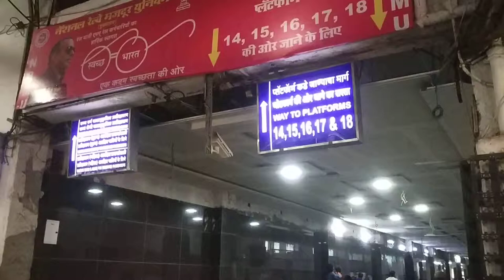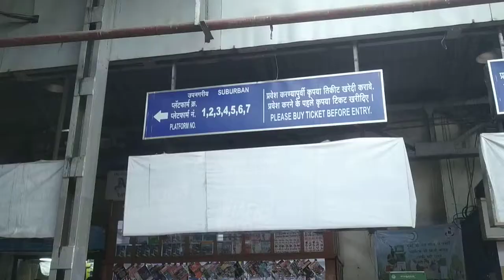Mumbai CST Pf No 14 To 18 View's